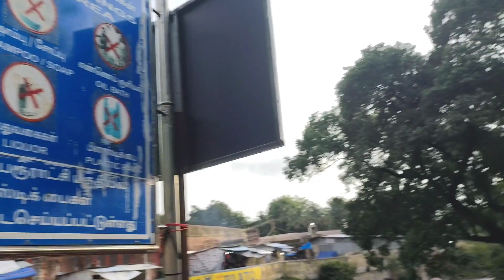குற்றாலம் ஐந்தருவி ஒரு பார்வைsummer